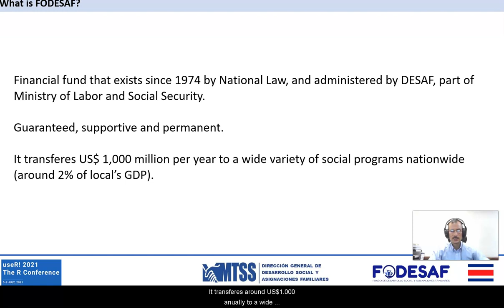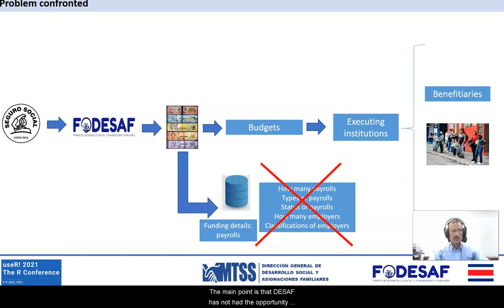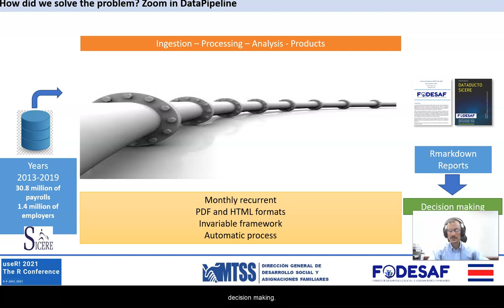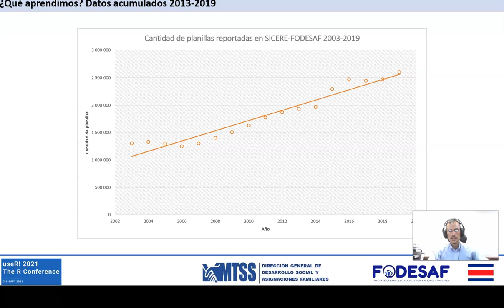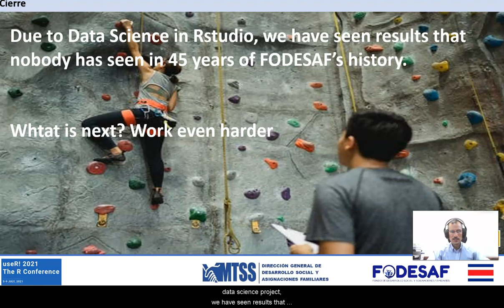NNSampleSize: A tool for communicating, determining and documenting sample size in clinical trials